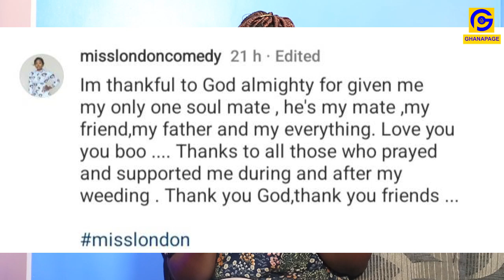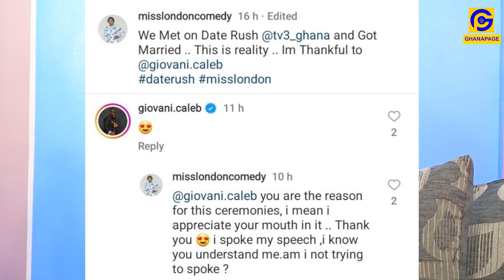Date Rush contestant Lovia (English Madam} marries a man she met at TV3